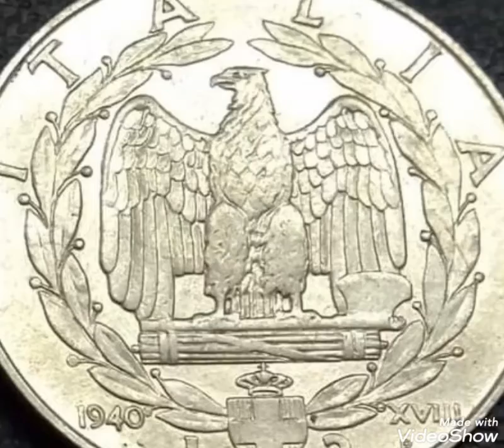1940 Rare coin Two lira Vitt EM III Itly coin worth money rare.